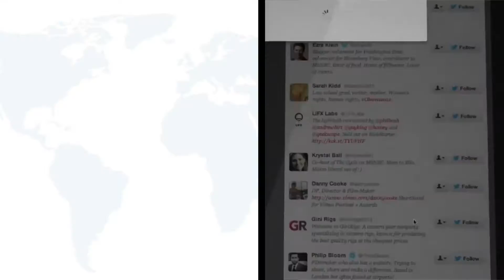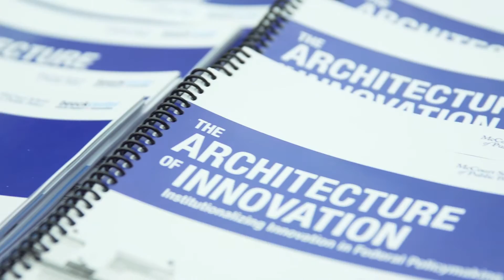Data for Social Good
Drawing from Georgetown’s broad expertise in the social and computer sciences, the Data for Social Good effort aims to help government use data and technology to better meet the needs of citizens. Our new report,The Architecture of Innovation, explores how we can drive change across all levels of government through the smart and ethical application of data and technology. Data for Social Good is a partnership between the Massive Data Institute at the Georgetown's McCourt School of Public Policy and the Beeck Center for Social Impact + Innovation.